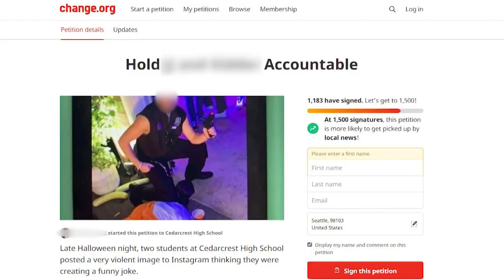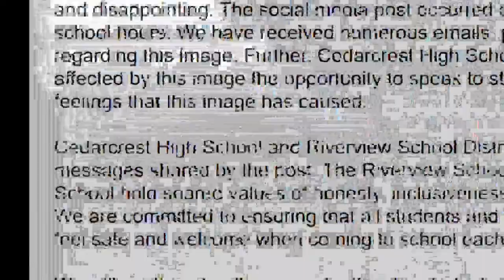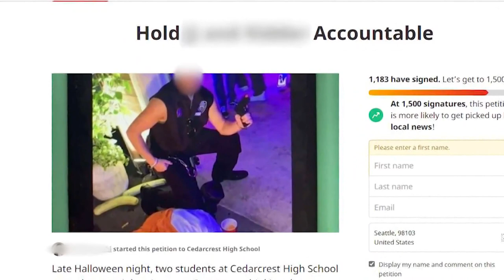School response to Halloween photo prompts student walkout at Duvall's Cedarcrest High School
More than 100 students at Cedarcrest High School walked out of class Tuesday morning, calling on the district to “take action” after a picture circulating on social media, posted by a student, was called insensitive and racist.

The image, posted to Instagram, shows a student dressed as a police officer resting his knee on the neck of another student in an orange jumpsuit.